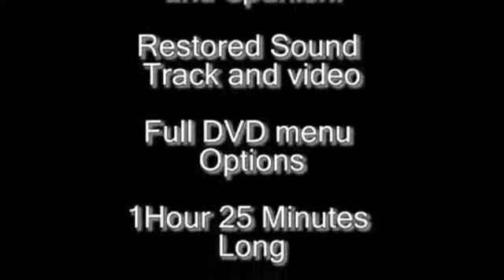Street Cups and book by Gazzo - magictricks.co.uk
- Gazzo is one of the world's legendary street performers. In this ENORMOUS three hour DVD, Gazzo demonstrates and teaches his famous Street Cups routine. This is THE money-making routine Gazzo uses to close all of his street shows. You'll learn everything from placement of the wand to where to stand. You'll learn the moves, the misdirection, the subtleties, and all the presentation tips.

Gazzo teaches you how to do it, and then he teaches you why to do it that way. This is a tried and tested routine. Every action in the routine has a purpose. Nothing is left to chance.

First, Gazzo takes you on a tour of his equipment -- The Table Top, The Stand, The Poacher's Pouch, The Gazzo Cups, The Balls, The Hat, etc. Gazzo says, "Professionals can't afford cheap props."